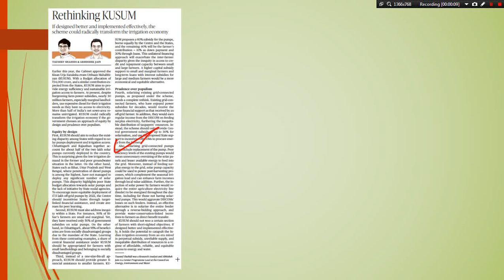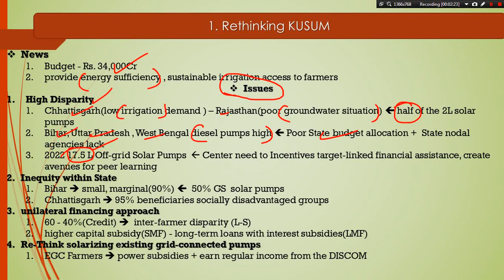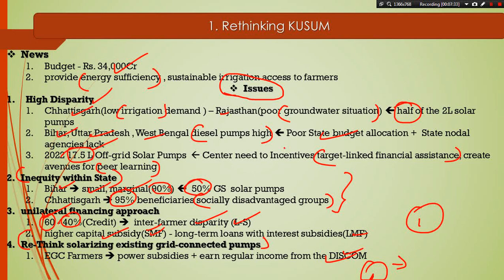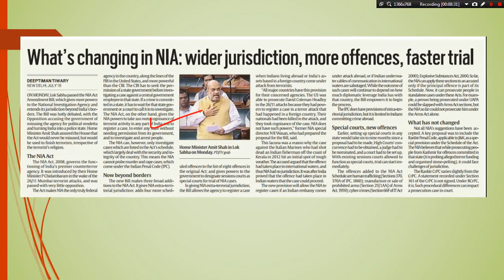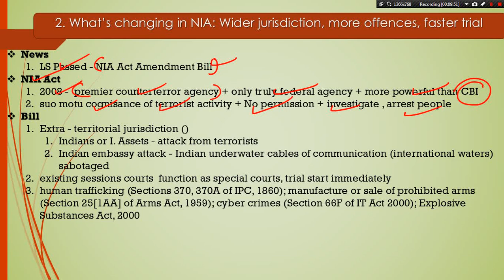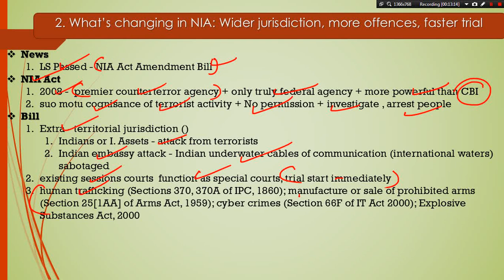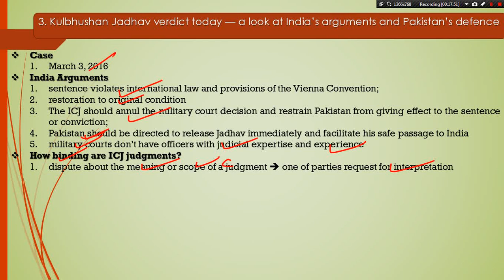17/07/2019 Hindu news analysis in Tamil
News Discussion - Time Stamping
1.) Rethinking KUSUM - 00:08
2.) What changing in  NIA : wider
jurisdictions more offences faster trial - 08:24
3.) Kulbhushan Jadhav case file - 13:29